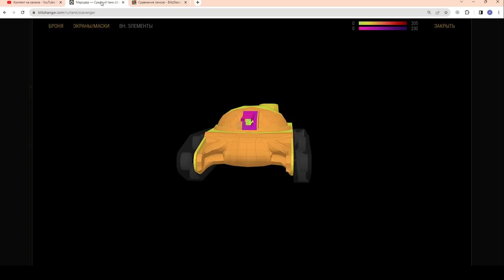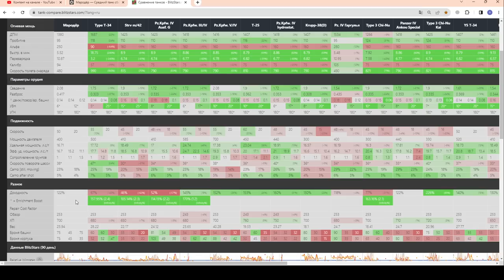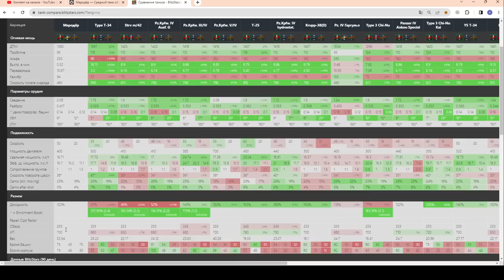Мародёр - ХАЛЯВА НЕ ПАХНЕТ! ЧЕСТНЫЙ ОБЗОР! Ивент "Летняя история" в wot Blitz 2023 | WOT-GSN